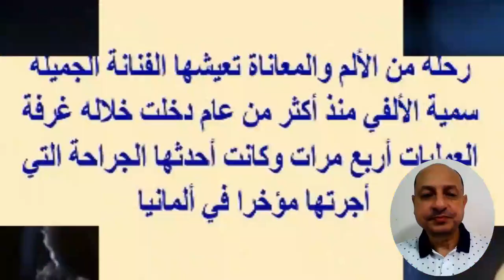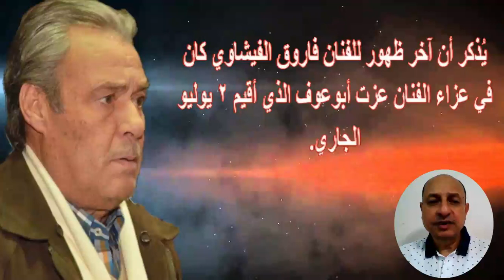تفاصيل مر ض سـ مية الألفى الصـ ـعب الذى جعلها غير قاد رة على الوقوف بجنا زة فاروق الفيشاوى وأزواجها